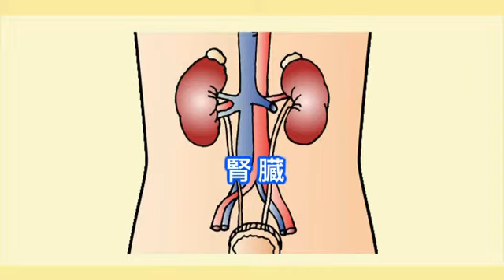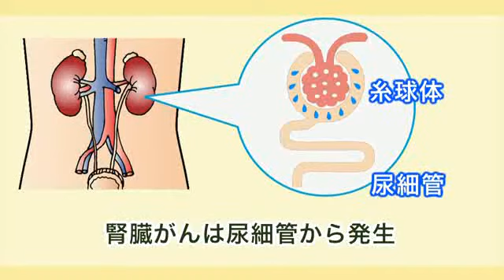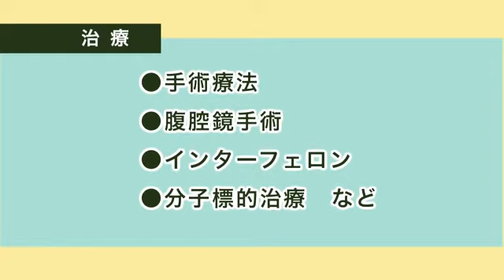健康ぷらざ：腎臓がん（2012.9.16）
新開山本クリニック　實松宏巳さん